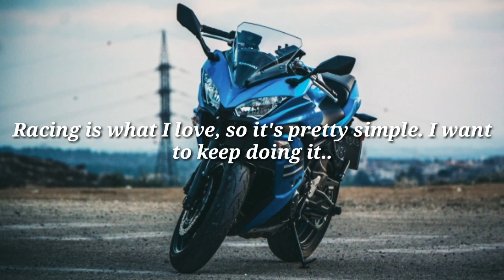Honda DIO (vs) Yamaha ZR |THE REAL RALLY ENDS